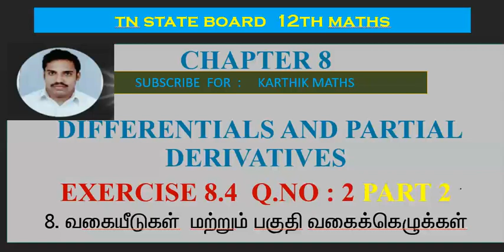EXERCISE 8.4 Q.NO.2 PART 2 |12TH MATHS TN | CHAPTER 8| DIFFERENTIALS AND PARTIAL DERIVATIVES|TM/EM